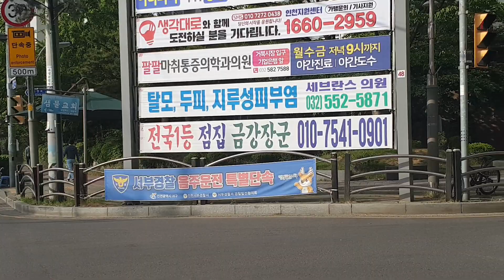20230522 윤석열 대통령 공언...문재인처럼 불법 시위 진압 경찰에 책임을 묻는 상황 더 이상 없다..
윤석열 “과거 정부, 불법 집회 법집행 포기... 민노총 행태 방치 안할 것”
“법집행 공직자가 불이익 없도록 보호”

윤석열 대통령은 “국민의 자유와 기본권을 침해하고 공공질서를 무너뜨린 민노총의 집회 행태는 국민들께서 용납하기 어려울 것”이라며 “우리 정부는 그 어떤 불법 행위도 이를 방치, 외면하거나 용납하지 않을 것”이라고 말했다.
윤 대통령은 이날 용산 대통령실에서 주재한 국무회의에서 “지난주 1박 2일에 걸친 민노총의 대규모 집회로 인해 서울 도심의 교통이 마비됐다”며 이같이 밝혔다.
윤 대통령은 “과거 정부가 불법 집회, 불법 시위에 대해서도 법집행 발동을 사실상 포기한 결과 확성기 소음, 도로점거 등 국민들께서 불편을 감내하기 어려운 수준에 이르고 있다”고 했다.

문재인 정부 당시 느슨해진 집회·시위 대응으로 최근 민노총의 ‘1박 2일 노숙 시위’나 건설노조의 불법 집회 등에서도 질서 유지를 위한 공권력이 제대로 작동하지 않았다는 것이다.
윤 대통령은 “우리 헌법은 집회, 시위의 자유를 보장하고 있고 저 역시 대통령으로서 이를 존중해왔다”며 “그러나 집회, 시위의 자유를 보장하는 것이 타인의 자유와 기본권을 침해하거나 공공질서를 무너뜨리는 행위까지 정당화된다는 의미는 아니다”라고 했다.

윤 대통령은 또 “직무를 충실히 이행한 법집행 공직자들이 범법자들로부터 고통 받거나 불이익을 받는 일이 없도록 국가가 강력히 지지하고 보호할 것”이라고 했다.
불법 시위자를 규정과 절차에 따라 통제할 경우 경찰이 형사 처벌 받거나 민사상 손해배상 책임을 지지 않도록 법적·제도적 방안을 마련하겠다는 것이다. 문재인 정부 당시엔 시위 진압 경찰에 오히려 책임을 묻는 상황이 잇따랐다.
윤 대통령은 “법은 그것이 지켜지지 않으면 선량한 시민과 사회적 약자가 고통받게 돼 있다”며 “경찰과 관계 공무원들은 불법 행위에 대해 엄정한 법 집행을 해줄 것을 당부한다”고 했다.

전국 이마트24 동네 포장마차 된다...
포장마차 뺨치네…이마트24, 안주 브랜드 ‘요즘돼세’ 론칭

이마트24는 안주 브랜드 ‘요즘돼세’를 론칭하고, 냉장안주류 상품을 선보인다고 23일 밝혔다.
코로나19를 기점으로 ‘홈술족’이 급증한 데 이어 고물가로 인해 편의점에서 주류와 함께 간편하게 즐길 수 있는 안주류를 찾는 고객들이 늘어나는 추세에 따라 차별화된 상품을 선보였다는 설명이다.
이날부터 국내산 돼지곱창과 막창을 한번에 즐길 수 있는 ‘양념막곱창’, 포장마차 인기 안주 메뉴인 닭똥집을 통마늘과 함께 즐길 수 있는 ‘통마늘닭근위’, ‘참나무훈제삼겹살’, 3종이 선보인다. 25일에는 ‘쫄깃한순살족발’과 ‘맛있는찰순대’, 6월 1일에는 ‘부드러운삼겹수육’을 순차적으로 출시된다.
이마트24는 이번에 선보이는 요즘돼세 6종과 함께, 돼지고기, 닭고기 등 다양한 식재료를 활용해 포장마차의 인기 안주 메뉴 상품을 하반기에도 지속적으로 선보일 계획이다. 요즘돼세 안주 상품은 종이 패키지만 벗긴 뒤, 전자레인지로 1분30초~2분30초만 데워 간편하게 즐길 수 있다.
특히 요즘돼세는 각 상품에 어울리는 주종을 패키지에 표시해 고객들이 안주를 구입할 때 도움이 될 수 있도록 한 것이 특징이다. 예를 들어, 양념막곱창은 하이볼, 참나무훈제삼겹살은 와인, 통마늘닭근위는 소주에 잘 어울리는 안주라는 내용을 패키지에 담았다.
이마트24는 홈술족이 선호하는 안주 상품을 기획하는 과정에서 냉장안주, 냉동안주, 마른 안주 등 다양한 형태를 고민했다.
내부에서 여러 의견을 교환하던 중, 업계 최초 주류 특화 매장을 선보이고 다양한 주류 상품 구색을 갖춘 이마트24의 강점을 살려 여러 가지 주종에 어울릴 수 있는 요리형 냉장안주를 만들자는 데 의견이 모아졌다.
특히, 안주류 중에서도 냉장안주류 상품 매출은 큰 폭의 신장률을 보이며 고객들의 호응을 얻고 있다. 실제로, 이마트24가 지난 해 안주류 매출 데이터를 살펴본 결과, 냉장안주류는 47%, 냉동안주류는 21%, 마른안주는 19% 증가한 것으로 나타나 안주류 중 냉장안주류의 매출이 가장 높았다.
냉장안주류 상품은 주류에도 어울릴 뿐 아니라 요리처럼 한 끼 식사로도 즐길 수 있어 고객들의 호응이 높은 것으로 이마트24는 분석했다. 이마트24는 이번 론칭을 기념, 6월 중 요즘돼세 상품 6종에 대한 할인 행사도 진행할 계획이다.
이마트24은 “편의점에서 주류를 구입하면서 안주를 동반 구매하는 고객이 늘어남에 따라, 냉장안주 브랜드를 론칭하고 안주 상품 구색을 강화해 나갈 방침”이라며 “앞으로도 차별화된 안주 상품을 지속 선보여 전국 이마트24 매장이 주류 창고의 역할은 물론 동네 포장마차의 역할도 수행해 나갈 예정이다”고 했다.

이 쓰레기같은 개 만도 못한 슈발 놈들이...
“징용 배상금 받으면 20% 내라” 지원단체, 피해자와 11년전 약정

일제 강제징용 피해자를 돕는 시민 단체가 징용 피해자들과 ‘일본 기업들에서 어떤 형태로든 돈을 받을 경우, 20%는 단체에 지급한다’는 내용의 약정을 11년 전에 맺은 것으로 확인됐다. 일부 피해자 유족이 최근 윤석열 정부의 ‘제3자 변제’ 해법을 수용해 판결금을 2억원 안팎 수령한 가운데, 해당 단체가 이 약정을 근거로 금액 지급을 요구할 가능성도 제기된다.

‘근로정신대 할머니와 함께하는 시민 모임(이하 시민모임)’과 미쓰비시중공업(나고야) 징용 피해자 5명은 2012년 10월 23일 약정을 맺었다. 피해자들이 미쓰비시를 상대로 광주지법에 소송을 제기하기 하루 전이었다. A4 용지 2장짜리 약정서를 보면 “이 사건과 관련해 손해배상금·위자료·합의금 등 그 명칭을 불문하고 피고로부터 실제 지급받은 돈 중 20%에 해당하는 금액을 일제 피해자 인권 지원 사업, 역사적 기념사업 및 관련 공익 사업을 위해 사용할 수 있도록 모임에 교부한다”고 돼 있다.

이와 함께 미쓰비시가 법원 판결에 따라 손해배상금을 지급하더라도 피해자들이 아닌 수임인들이 우선 돈을 받아 20%를 지원 단체에 지급하도록 했다. “위임인들(피해자)은 수임인들이 피고로부터 직접 손해배상금을 지급받으면 정한 금액을 시민 모임에 직접 지급하는 것에 동의한다”고 돼 있다. 민변 출신으로 피해자들의 법률 대리인인 이상갑 변호사가 수임인 대표로 이름을 올렸다. 피해자들은 약정서에 도장 또는 지장(指章)을 찍어 동의를 표시했다.

피해자들과 약정을 맺은 시민 모임은 2009년 3월 만들어져 강제징용 문제 공론화, 피해자 후원과 소송 지원 같은 활동을 해왔다. 2021년 이 단체를 계승한 비영리법인 ‘일제강제동원시민모임’이 출범했다. 이사장인 이국언씨는 오마이뉴스 광주·전남 주재 기자 출신으로 시민 모임 사무국장을 지냈다. 정부 해법에 반대하는 일부 피해자를 대신해 최근까지도 집회와 기자회견 등을 진행해 왔다.

지원 단체와 피해자들이 약정한 시점은 2012년 10월이다. 그해 5월 대법원이 “신미쓰비시중공업과 신일본제철이 징용 피해자 9명에게 손해를 배상할 의무가 있다”고 판시했다. 일제 식민 지배로 피해를 본 한국인이 일본 기업에 승소한 최초의 사법적 판단으로, 이후 각 지역에서 소송 제기를 위한 움직임이 활발했다. 약정서에 서명한 피해자들은 1992년 일본 법원에 소송을 제기했지만 2003년 일본 최고재판소에서 최종 기각된 상태였다. 피해자들은 약정 체결 다음 날 법원에 소송을 제기했고, 2018년 11월 29일 대법원이 상고를 기각하면서 원고 일부 승소를 확정했다.

지원 단체가 교부를 약정하며 내세운 명목은 피해자 인권 지원 사업, 역사적 기념사업, 관련 공익 사업 등이다. “지급받은 돈을 정한 대로 사용하고, 위임인들이 생존해 있는 동안 매년 1회 그 구체적 사용 내역을 위임인들에게 통지하여야 한다”고 했다. 이상갑 변호사는 본지 통화에서 “금전적 배상을 받으면 여러 지원 단체 공익 변호사들의 활동 결과로 얻게 되는 건데 다른 공익 변론을 위한 재원으로 활용하자는 것”이라며 “돈을 나누자는 취지가 아니다. 당사자들에게 다 설명했고 다들 흔쾌히 동의하셨다”고 했다. 이국언 이사장도 “약정서에 쓰여 있는 취지 그대로 이해하면 된다”고 했다.

다만, 이때 약정한 피해자 5명 중 3명이 세상을 떴다. 이런 가운데 유족 일부가 3월에 발표한 정부 해법에 찬성해 지난달 일제강제징용피해자지원재단에서 판결금 약 2억원을 받은 것으로 알려졌다. 외교 소식통은 “이 때문에 지원 단체가 약정서를 근거로 판결금 교부를 요구할 수도 있다”고 했다. 정부 해법에는 반대하면서 판결금 중 일부를 요구할 경우 논란이 예상된다. 또 정부안에 반대해 내용증명까지 보낸 생존자 1명이 마음을 바꿀 것을 고려하는 것으로 알려지자 지원 단체가 수용 의사를 철회하라는 취지의 편지를 보내기도 했다. 이 단체는 “이 싸움을 국민들이 지켜보고 있다” “저희가 끝까지 함께하겠습니다”라고 했다. 다만 이에 대해 지원 단체는 “피해 당사자들만의 외로운 싸움으로 놔두지 않으려는 논의가 있었을 뿐”이라며 반박했다.

한국 인천 뉴스 출퇴근 영상#음악#